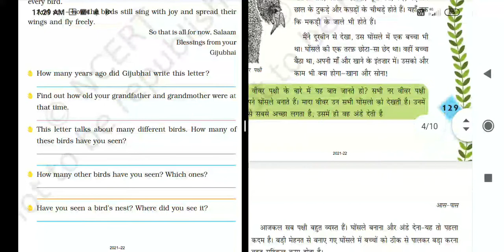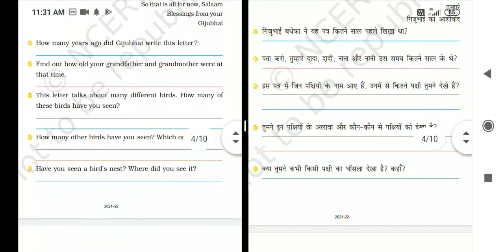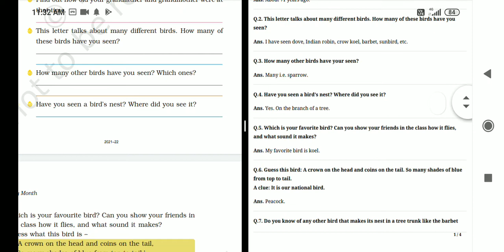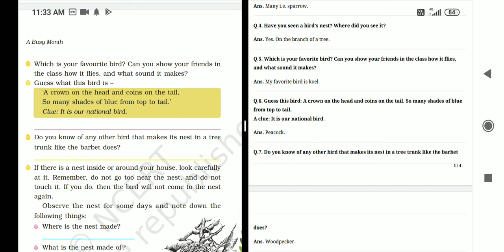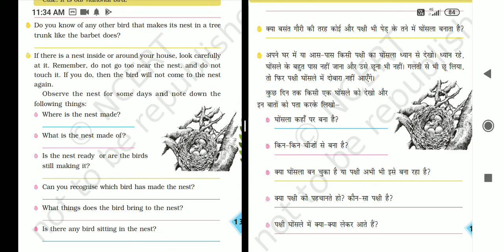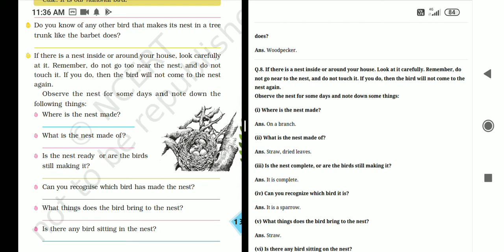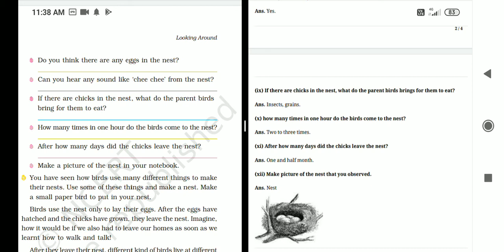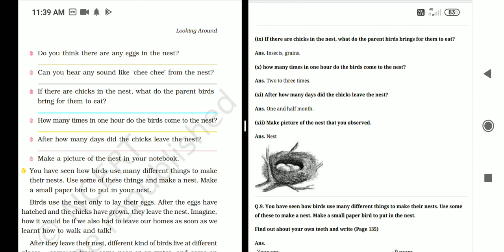Class 4 EVS chap 16 the busy month part 2